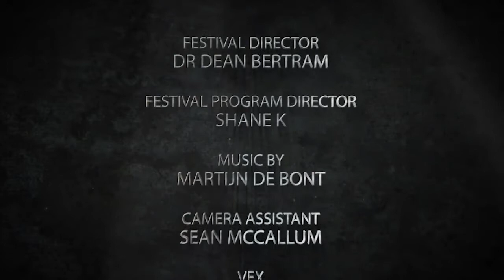Opening Night of the Film Festival Showdown 2013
Fantastic Planet International Fillm Festival in a bloodbath with A Night of Horror International Film Festival opened with many explosions at the premiere of "All Super Heroes Must Die". We interviewed Jason Trost (MacGruber, Hatchet III) and Lucas Till (X-Men First Class, Battle LA) as well as the cast and crew of "The Taking". Check out the open night shenanigans...